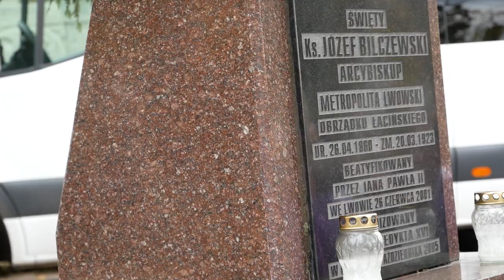Вшанування померлих вірних на Янівському цвинтарі у Львові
2 листопада, у день спомину всіх померлих вірних, львівські римо-католики традиційно зібралися біля могили св. Йосифа Більчевського на Янівському цвинтарі, де цього року Львівський митрополит освятив відновлений надгробок отця Кароля Ястрембського, довголітнього настоятеля Митрополичої базиліки у Львові, а також надгробок Олександра Шатковського, січневого повстанця.
Святу Месу очолив Архієпископ Мечислав Мокщицький, а проповідь виголосив єпископ-помічник Леон Малий. Далі львівський митрополит очолив молитовну процесію алеями кладовища.
Завдяки благодійникам з Польщі та волонтерам польських організацій міста Львова на могилах на Янівському кладовищі були запалені лампадки.
Архієпископ Мечислав Мокшицький подякував присутнім за участь в спільній молитві.